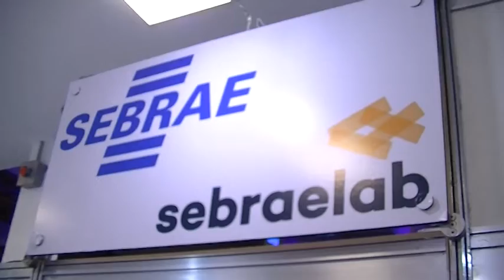Visual Novel NVDA - Estúdio Kraken [RN]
O editor de conteúdo do Drops de Jogos, Kao Tokio, conversou com Victor Roca, do estúdio Kraken, do Rio Grande do Norte, sobre a visual novel NVDA e sobre o PONG, comunidade de desenvolvedores da região.